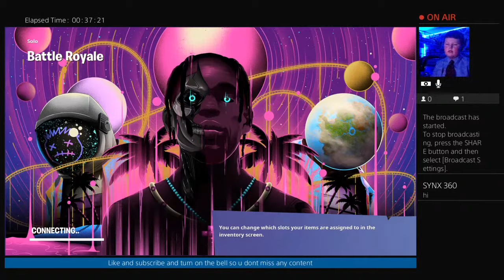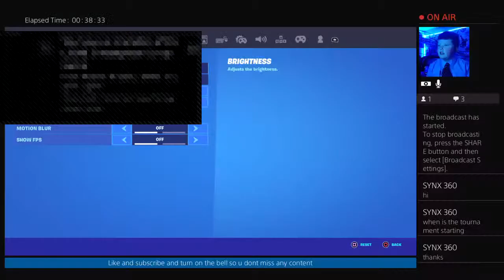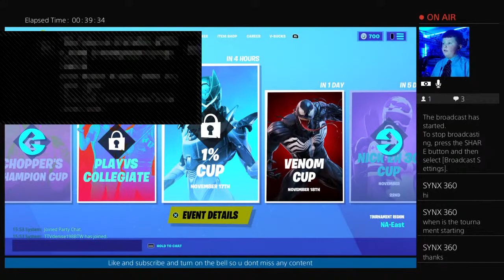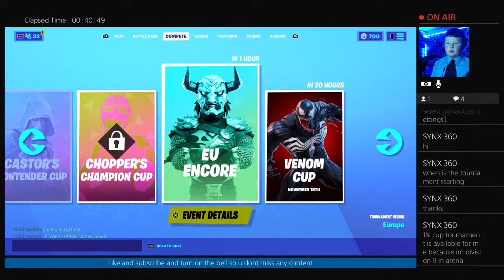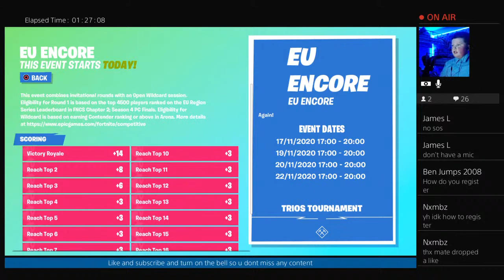We played in eu encore cup (first tournament with new trio